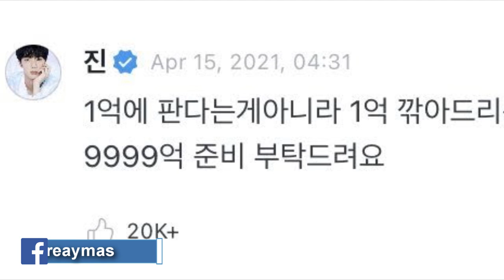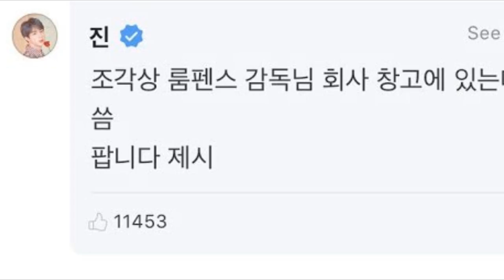5 VECES EN LAS QUE JIN HIT INTENTÓ ENRIQUECERSE VENDIENDO LAS COSAS DE BTS A ARMY